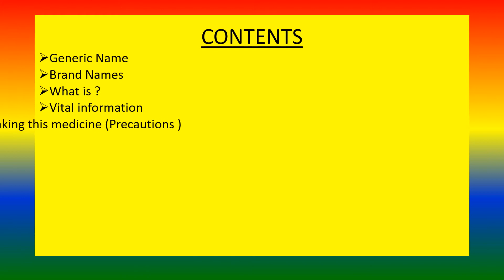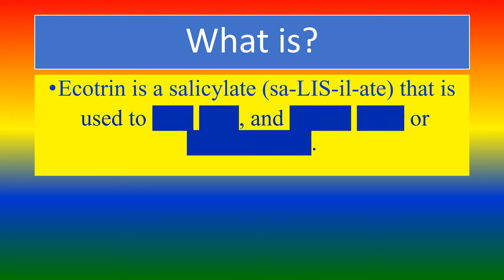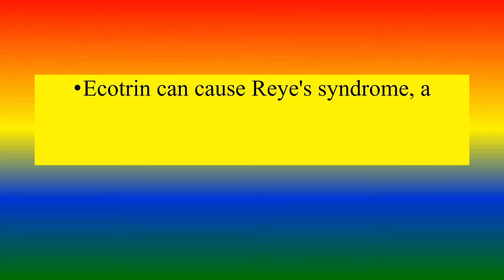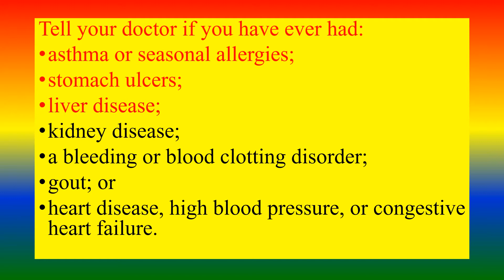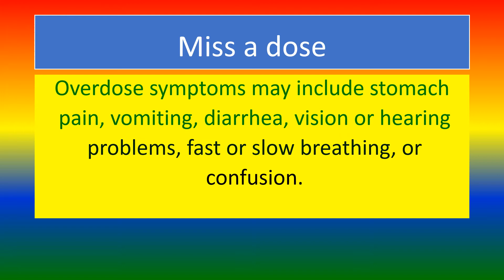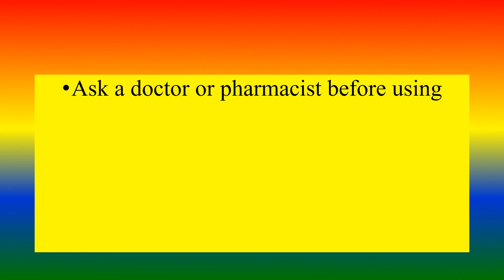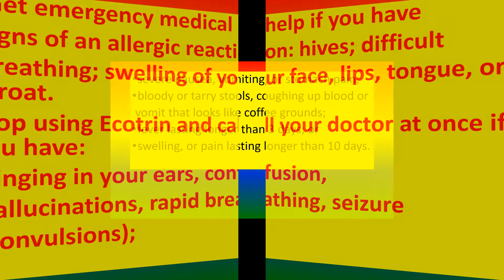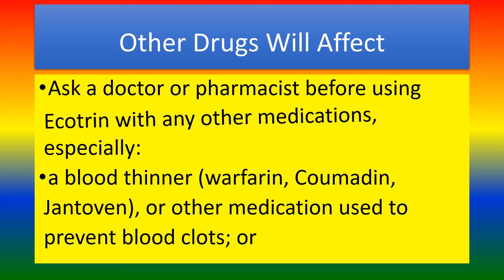ECOTRIN - Brand Names, How to use, and Side Effects.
CONTENTS
Generic Name, Brand Names, What is?, Vital information,